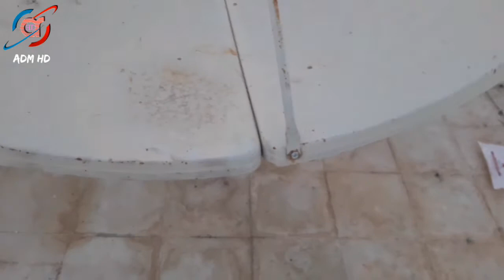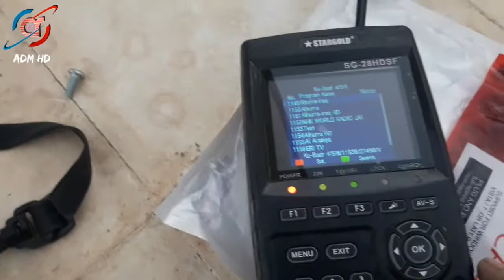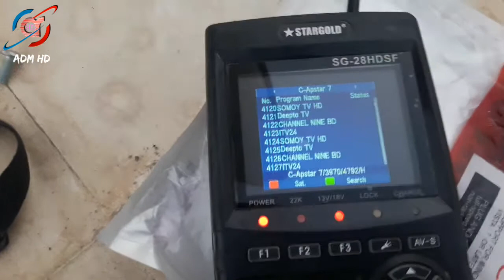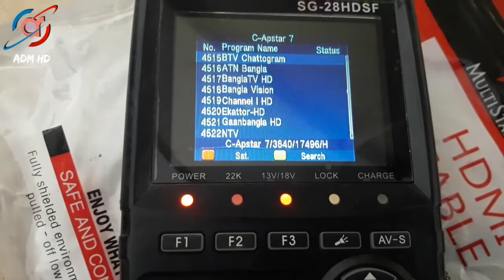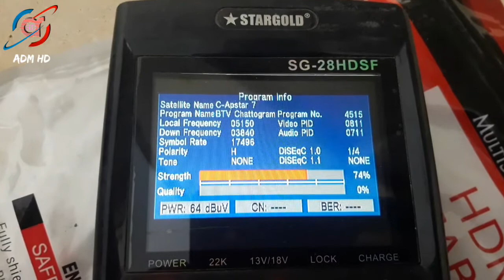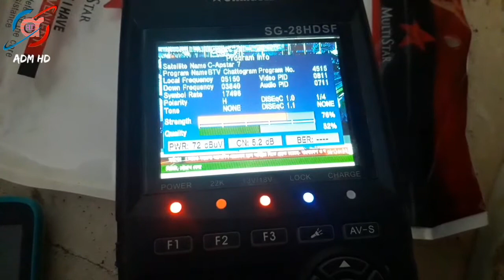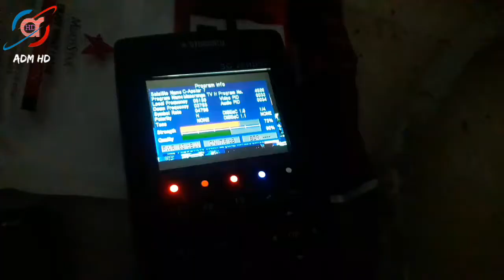Bangla Dish C-Band Install | বঙ্গবন্ধু স্যাটেলাইট বাংলা ডিস সেটিংস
Bangla Dish C-Band Install | বঙ্গবন্ধু স্যাটেলাইট বাংলা ডিস সেটিংস কিভাবে করবেন দেখুন

বঙ্গবন্ধু নিউ স্যাটেলাইট বাংলা ডিস, প্রবাসে ও আপনার বাসা বাড়িতে যে কোনো জাগায় পারসেনাল ভাবে লাগাতে পারেন একবার খরচ করুন  ফ্রি চ্যানেল মাসে মাসে টাকা লাগবে না ফুল এস ডি সব চ্যানেল
৬ ফিট্ ডিস বাংলা এলএনবি দিয়ে আসবে.

Dear viewers, brothers and sisters, in my video description, there are links to various products of some amazon companies, such as wireless microphones, dslr, video cameras, elections.
Logitech MX Ergo Wireless Trackball Mouse

Home Theater Remote Control Includes 6-Piece Speakers

Wall Lamp with LED Lighting

Lightastic Gold Gloabe Sconces Wall Lights

BOYA BY-M1-PRO Microphone

Sony Alpha a7 IIK E-mount interchangeable lens mirrorless camera Lens

Mobile Wireless Lavalier Microphone System
Airwave Technologies AW-TECH =

TP-Link Tapo 2K QHD Security Camera